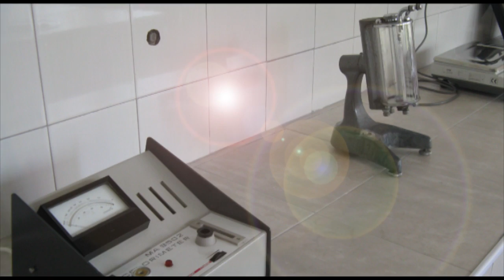Реформи во образованието - II дел - (Средни училишта)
Квалитетното образование и квалитетните услови за настава отсекогаш биле и ќе бидат во иднина приоритет во работењето на Владата предводена од ВМРО-ДПМНЕ. Фактите и делата најгласно говорат  кој работи отчетно и посветено.

No copyright for the audio material